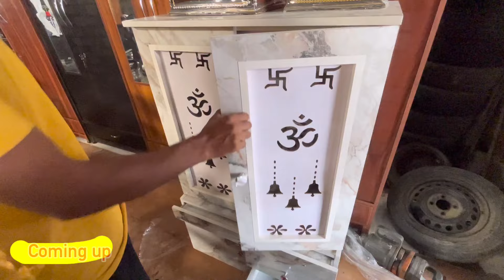cheapest Office Chair , Office table wooden Almirah Cheapest furniture market in Delhi wholesale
Hello friends

Like the video  You will see similar videos on this channal

cheapest furniture in delhi
cheapest furniture
Furniture market in Delhi panchkula road
Furniture market in panchkula road
Largest furniture factory
Furniture for home
Furniture from India largest furniture factory
Dinning table at lowest price
Teakwood dinning table
Sheesham wood dinning table
Designer beds
Luxury beds
Interior designer idea
Best interior designer in idea
Chair at cheapest price
Kirti nagar furniture market in Delhi
Shastri park furniture market in Delhi
Cheapest furniture market in Delhi
Infinity table and cheapest price
Office chair at cheapest price
Restaurant chair at cheapest
Recliner chairs
Recliner sofa
Bedroom chair
Longer chair
Chesterfield sofa for home at cheapest price
Dinning chairs at cheapest price